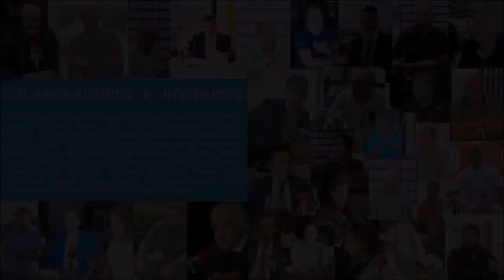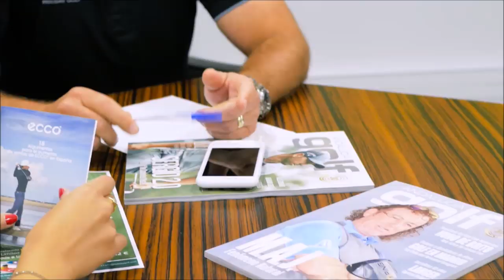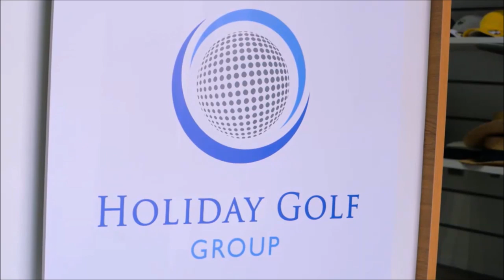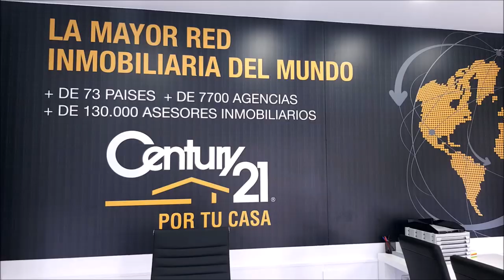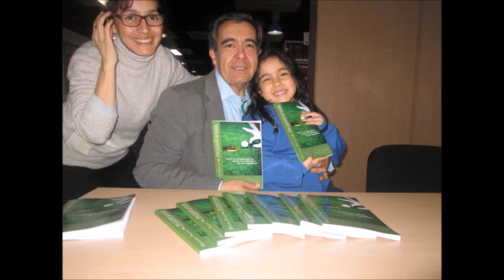197 SPORTS AND GOLF NACHO SANCHEZ DIRECTOR LA CAÑADA Y JOSE MIGUEL FERNANDEZ GOLF POZOBLANCO